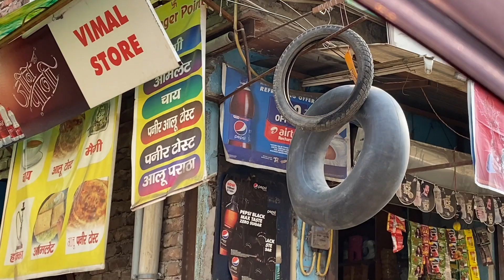Karol bagh me sab milega 😍🫶🏻 | modified thar | super bikes | shop opening ka saman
Hello guys we have reached to karol bagh for our shop material
Actually we are opening a shop which is in bhajanpura karawal nagar road delhi near adarsh lakhpat school

I'm on Instagram as chords_holder. Install the app to follow my photos and videos.

Be active on this channels i will announce a giveaway after some videos